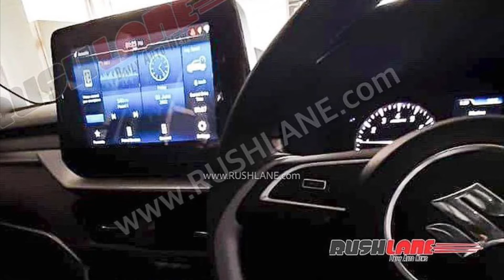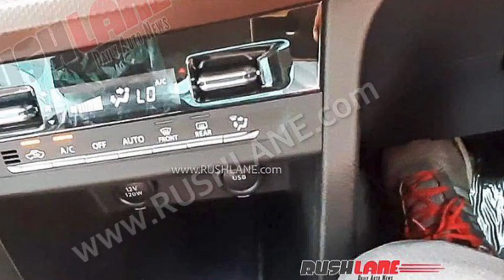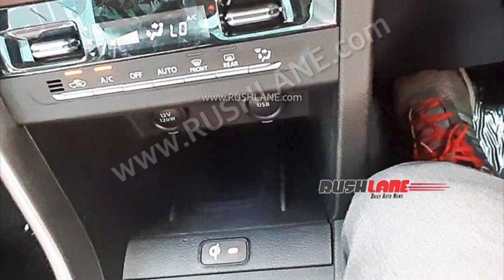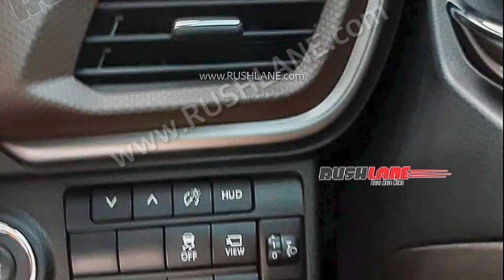Maruti Brezza 2022 Spotted at Dealership | Ready for Launch Brezza 2022